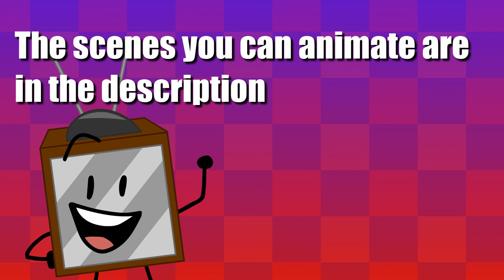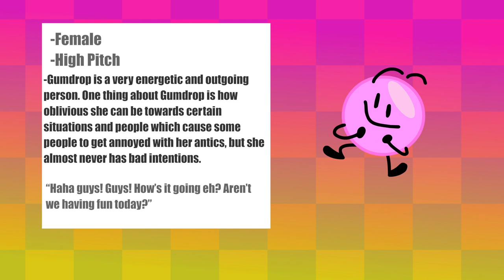OBFP Auditions Announcement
Music Attributions
Title: Pleasant Porridge